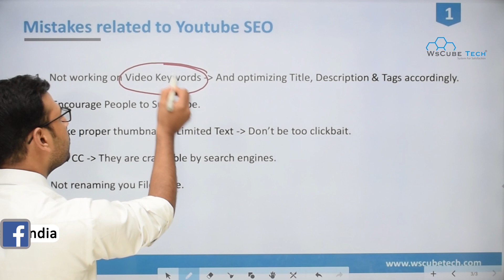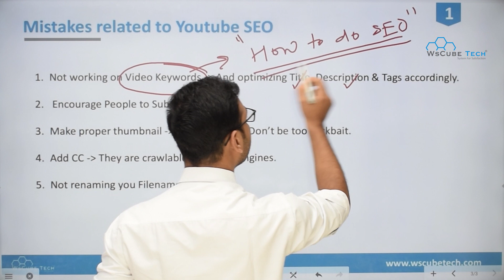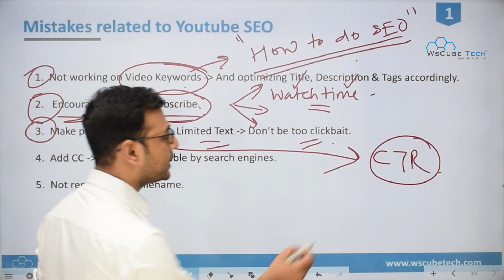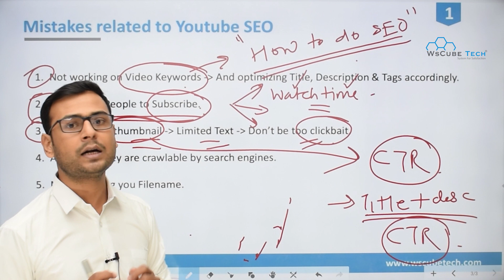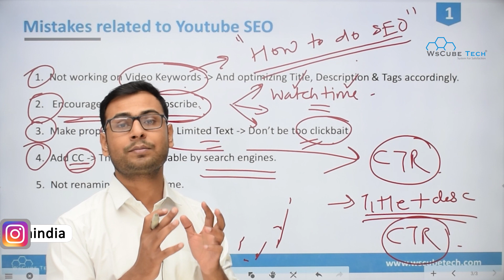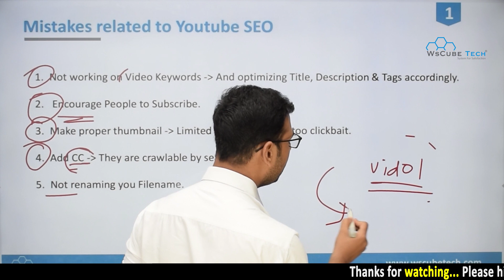Mistakes of SEO Youtube Optimization kya hai | Youtube SEO Tutorial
In this video, learn Mistakes of SEO Youtube Optimization kya hai | Youtube SEO Tutorial. Find all the videos of the Common SEO Mistakes Course in this playlist